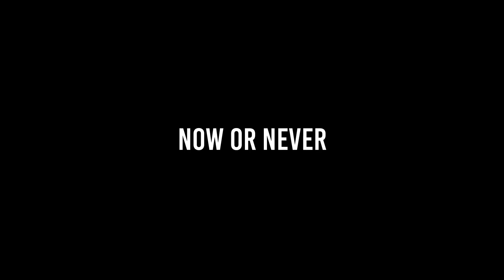วิทยุ - Harem Belle [ Official Teaser 2 ]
"เรื่องราวในอดีตที่ไม่อาจลบเลือน
ยังย้ำเตือนมาจนถึงวันนี้"

NOW OR NEVER Project
Project ทางดนตรีจาก VOM Records
ร่วมกับเหล่าศิลปินผู้ไม่คอยเวลา แต่เลือกลงมือทำ

การกลับมาอีกครั้งของวง Harem Belle
[ Official MV ] 🎬 “วิทยุ - Harem Belle”
ฟังพร้อมกัน วันที่ 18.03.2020

ติดตามผลงานค่าย VOM Records ได้ที่ 📌

ติดตามผลงานของ Harem Belle ได้ที่ 📌